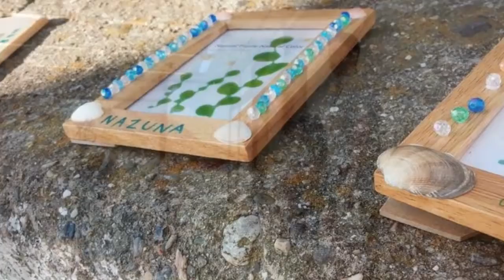ミチタリタ 友好交流 ココロ その２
南知多を好きになってもらうため、南知多町の『ウミ』を！『ひと』を！『ココロ』を！！お届けしています。